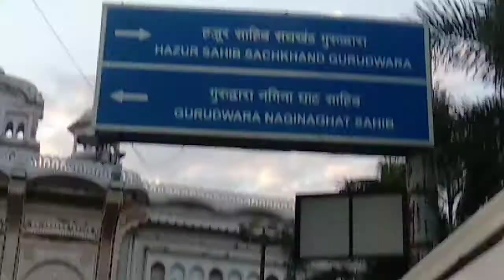Gurudwara Nagina Ghat Sahib|गुरुद्वारा न गी ना घाट साहिब नांदेड|Nanded Day 3 vlog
In this day 3 vlogging,we told about all the history Abou this Gurudwara,for more information about takhat sachkhand Sri Hazur Abchalnagar Sahib Nanded gurudwara Our Day 2 nanded vlog pls click on the following link
Nagina ghat nanded
Nagina Ghat Nanded Maharashtra
gurudwara Nagina Ghat Nanded Maharashtra
near गोदावरी नदी गुरुद्वारा